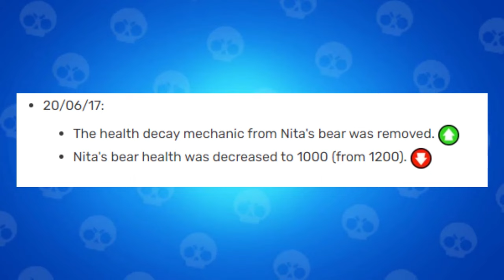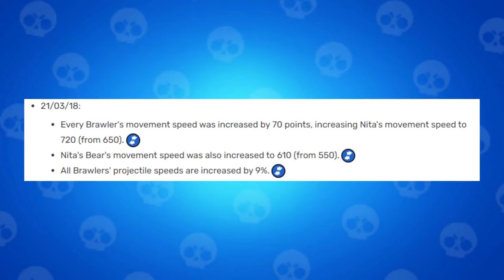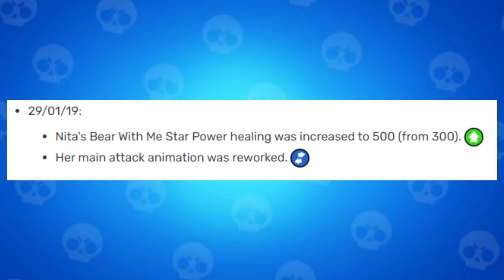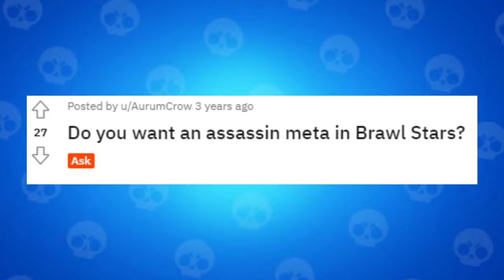Brawl Stars History of Nita (2017 - 2023)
Nita is a brawler in brawl stars who has been in the game since its beta was first released on June 14, 2017. Since that point, she has been one of the most iconic characters in the game, and one of the most recognizable characters from the brawl stars universe. From the beginning, she was one of the most unique brawlers in the game because of Bruce, the bear that she can spawn with her super. It was a unique feature back in 2017, and it still is a feature that sets her apart in the current landscape of brawl stars. However, with Nita being somewhat like two brawlers in one, it means that in the almost 6 years of her existence, she has received a lot of changes to help her find balance in the brawl stars meta. So, in this video, We’re going to take a look at the entire history of Nita, and what her place in the brawl stars meta has been as time has progressed, and how she has evolved as a brawler.